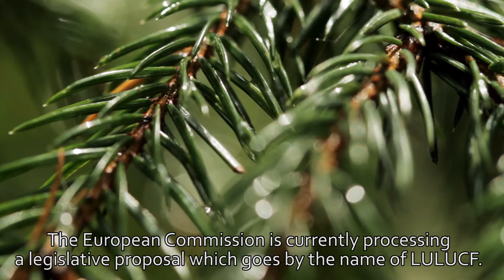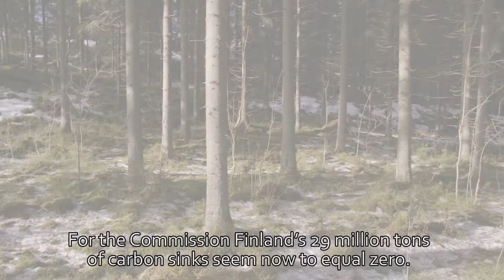Kimmo Tiilikainen: Finland and LULUCF 10.5.2017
Finland is dedicated to reducing it's emissions to reach the EU goals. Our carbon sinks should be seen for what they are: an important part of reaching the common, European climate targets.